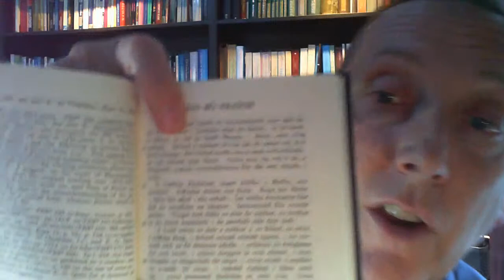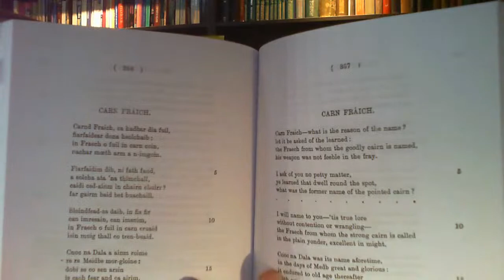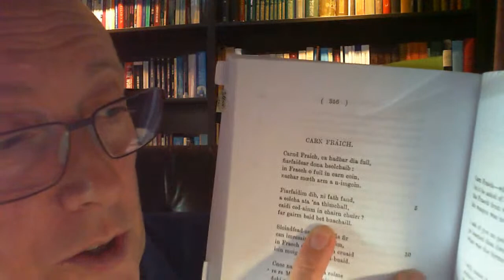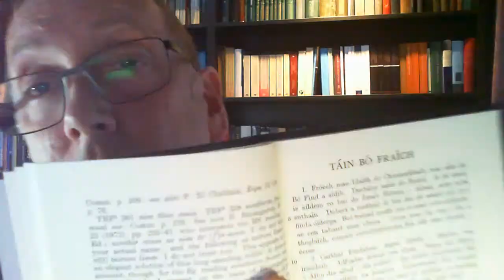Live Irish Myths episode #108: Táin Bó Fraích, part 2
It's Monday, so it's time for Live Irish Myths! Today's episode will be the second of a two-part feature and will look at part two of the story Táin Bó Fraích. This is one of fourteen "lesser Táins", which precede the great Táin Bó Cuailnge. Originally there were 14 of these cattle-raid (táin) stories. Táin Bó Fraích is a long enough tale to make it an independent story. It is packed with fascinating details, which I hope to elucidate in today's episode.
Go to 12:30 to skip the hellos and introductions.